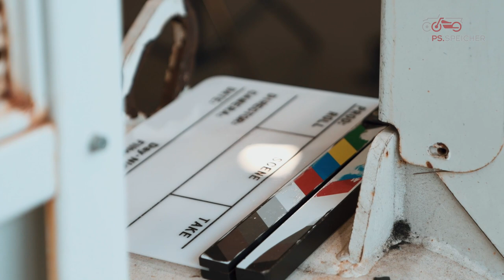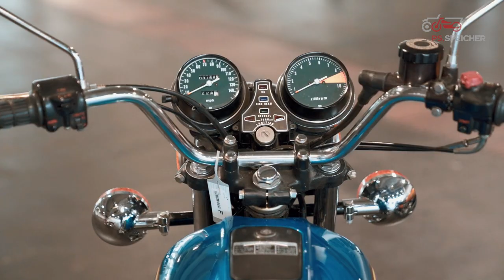PS.SPEICHER TV #37: Bremen Classic Motorshow goes online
In Zeiten einer Pandemie gilt eine Regel mit Sicherheit: Nämlich die, dass nix sicher ist … An einer Tatsache ist aber auch in diesen Zeiten nicht zu rütteln: Messe-Saisonstart ist und bleibt die Bremen Classic Motorshow. Und wenn dieses Event 2022 leider erneut nicht regulär mit Besuchern stattfinden kann, dann heißt es eben „BCM goes online“.

Aus diesem Grund gibt es am Samstag, den 05.02. ab 16 Uhr eine zweistündige Digitalshow auf der offiziellen BCM Wir sind natürlich auch sehr gerne mit von der Partie und so ist Motorrad-Kurator Andy Schwietzer in den Norden gereist, um die „Die Taktfrage: Zwei- oder Vier?“ anhand zweier Exponate aus unserem Depot zu beantworten.

Als kleinen Vorgeschmack auf das kommende Event gibt es heute bereits einen Blick hinter die Kulissen, denn Sascha Fillies war ebenfalls zusammen mit PS.SPEICHER TV vor Ort. Guckt also gerne mal rein und schaut euch an, auf was ihr euch am Samstag freuen könnt …

Die Episode ist auch mit englischen Untertiteln versehen. Einfach die Funktion aktivieren.
The episode is also provided with English subtitles. Simply activate the function.